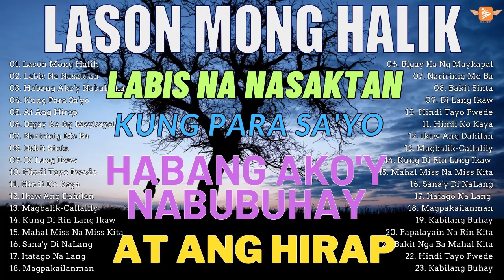LASON MONG HALIK LABIS NA NASAKTAN Tagalog Love Song Collection Playlist Broken Heart Song